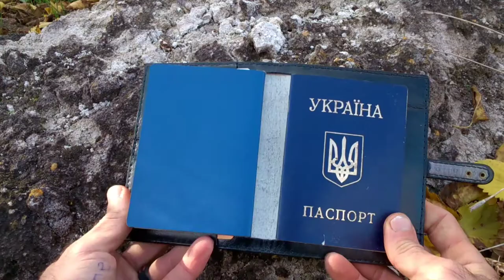Leather Document Holder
Музика: BigCarTheft
Музикант: Jason Shaw